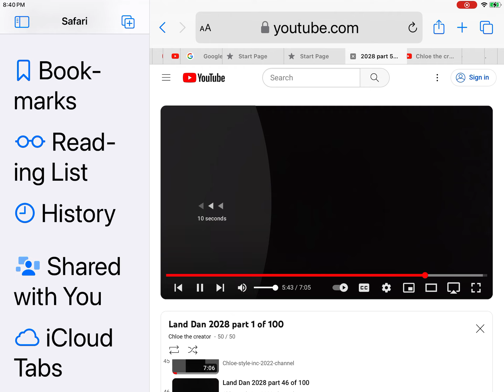Break It Down Segment 404